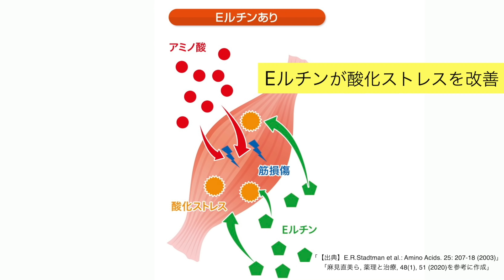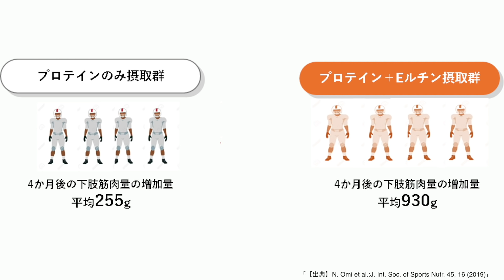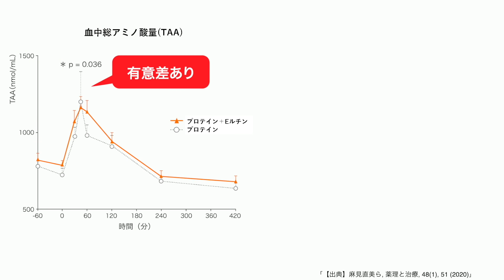プロテインと同時摂取で筋肥大が期待できるEルチンについて解説